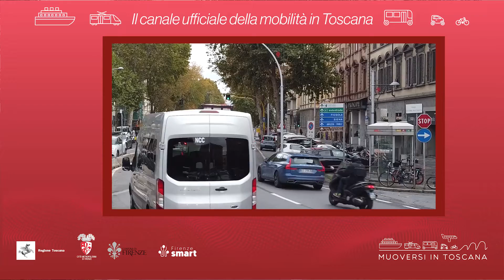Muoversi in Toscana - Edizione delle 9 del 6 dicembre 2022